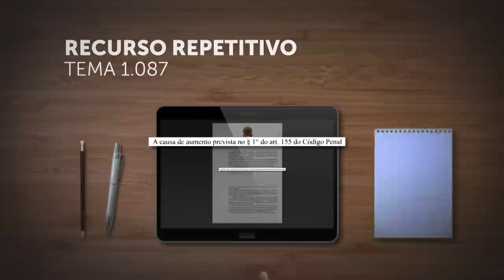Causa de aumento pelo furto noturno não incide na forma qualificada do delito, define Terceira Seção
​Em julgamento de recursos especiais repetitivos (Tema 1.087), a Terceira Seção do Superior Tribunal de Justiça (STJ) estabeleceu que a causa de aumento de pena pela prática de furto no período noturno (artigo 155, parágrafo 1º, do Código Penal) não incide na forma qualificada do crime (artigo 155, parágrafo 4º, do CP).
REsp 1888756
REsp 1891007
REsp 1890981